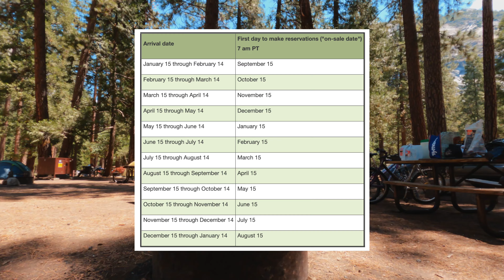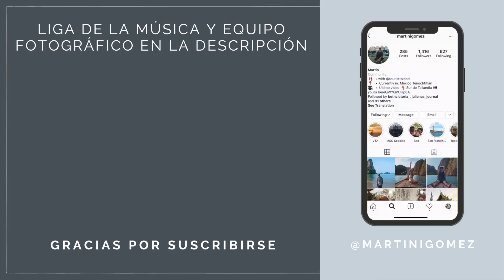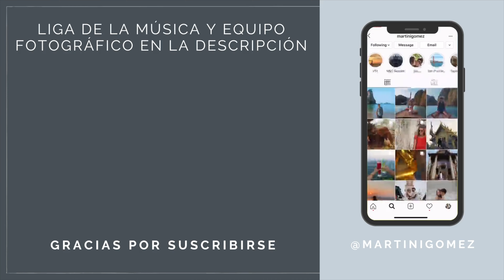24 Horas en EL PARQUE NACIONAL YOSEMITE - Yosemite Guía de Viaje 2022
Este fin de semana haremos un campamento en el parque nacional Yosemite. Yosemite es considerado uno de los parques nacionales más famosos del mundo. Pasaremos 24 horas aquí y les contaremos que hicimos.
Este video cubrirá: Dónde quedarse en Yosemite, qué hacer y algunos tips si piensas visitar Yosemite.

🎥  CAPÍTULOS:
0:00 Intro
0:48 Dónde nos quedamos
1:28 Tips si es tu primera vez aquí
2:21 Primeros pensamientos de Yosemite
2:56 Campamento Upper Pines
3:44 Bicicletas en Yosemite
4:33 Lower Yosemite Falls
5:31 Nadando en Merced River
7:22 Viendo el atardecer en Yosemite
9:03 Yosemite Village Store
9:23 Tunnel View
11:25 S'Mores
12:41 El lugar perfecto para ver el amanecer en Yosemite
15:04 Adiós

Etiquetas (para el algoritmo 😉): yosemite national park 2022,yosemite parque nacional, national parks usa, parques nacionales estados unidos, cosas que hacer en yosemite,yosemite national park,yosemite,yosemite ca, yosemite tips